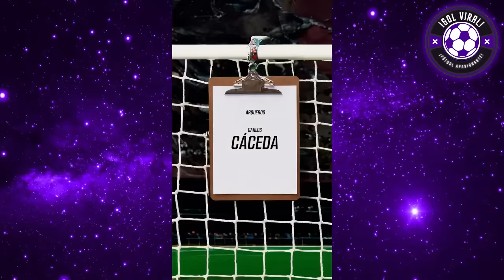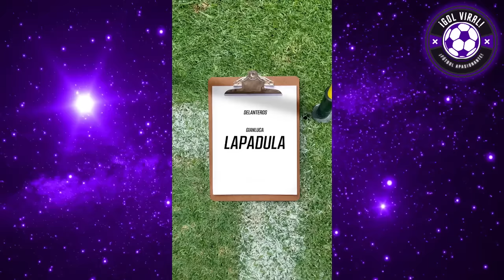PRENSA CHILENA EXTASIADA con PIERO QUISPE "PERÚ GOLEA A BOLIVIA" CRÍTICAS A REYNOSO! BOLIVIA vs PERÚ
¡PERIODISTAS CHILENOS EXIGEN A PIERO QUISPE DE TITULAR en la SELECCIÓN PERUANA!!

"SONNE DEBE SER TITULAR ANTE BOLIVIA EN LA PAZ" EL INCREÍBLE PALPITO DE LA PRENSA CHILENA del BOLIVIA VS PERU EN LA PAZ!! x ELIMINATORIAS!! "PERÚ DEBE GOLEAR EN LA ALTURA"

ANALISIS INTENSO DE PERIODISTAS CHILENOS DE ESPN CHILE del PARTIDAZO PERÚ VS BOLIVIA!

CRITICAS A JUAN REYNOSO DE PARTE DE LA PRENSA CHILENA!! ESPN CHILE PALPITA EL BOLIVIA VS PERÚ

"ES PARTIDO DE DESCARTE, EL QUE PIERDA, ESTARÁ ELIMINADO DEL MUNDIAL"

BOLIVIA VS PERU
PERU VS BOLIVIA
ELIMINATORIAS 2026
ANALISIS PARTIDO
PARTIDO POR ELIMIANTORIAS
LA PAZ
DUELO VITAL
FERNANDO SOLABARRIETA
ESPN CHILE